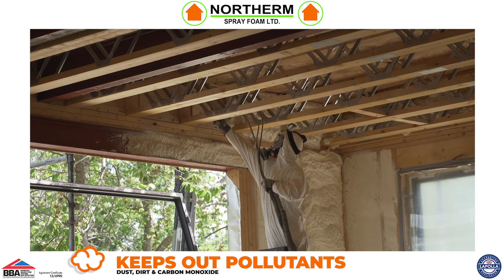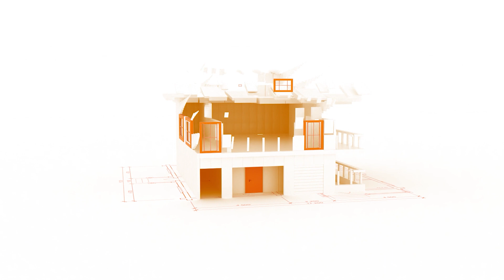Final SocialMedia NothemFoamSpray ADHDMedia